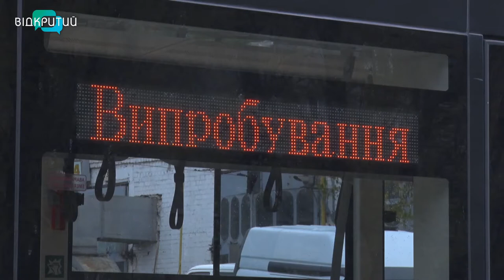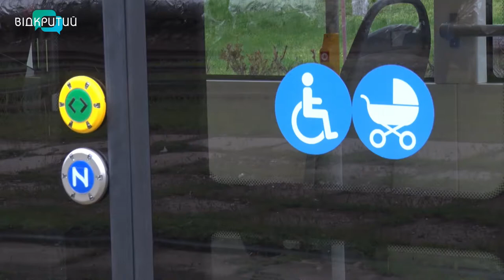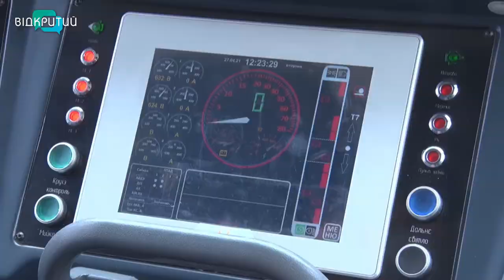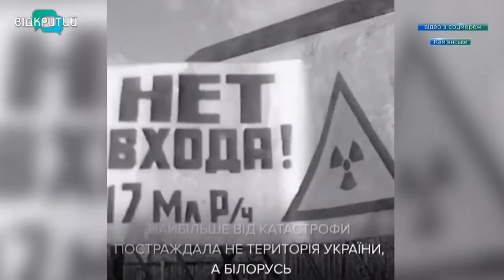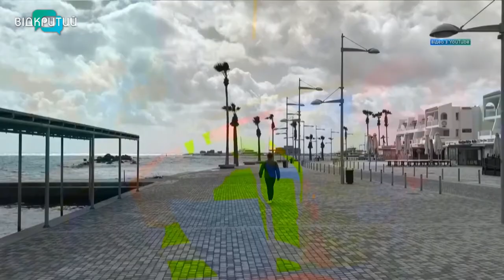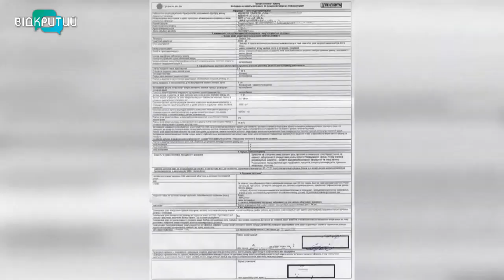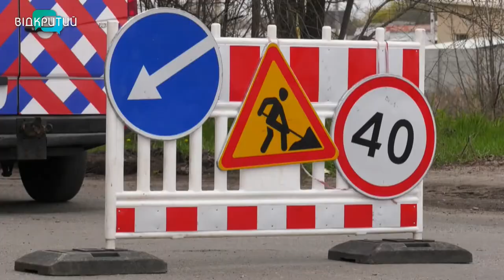Новини OPEN NEWS від 27 квітня 2021 року 20:15